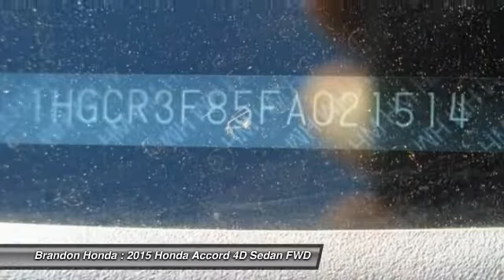2015 Honda Accord Tampa FL B077885A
2015 Honda Accord EX-L - $28000

Brandon Honda
9209 East Adamo

20 YR/200K WARRANTY, **CARFAX ONE OWNER**, Sunroof/Moonroof, Leather Seats, **SUPER CLEAN**, **MUST SEE**, This is a BHO Car *BRANDON HONDA ORIGINAL Bought and Serviced Here*!!!, And *Dealer Serviced*. FREE 20-Year/200,000-Mile Warranty. This vehicle is a Brandon Honda Certified Used Car. It comes with our exclusive Brandon Honda 20-Year/200,000-Mile Power-train Warranty. Unlike other car dealers, Brandon Honda's coverage starts from the date of purchase and the actual miles that are on the odometer. Example: purchase a 7-year-old Brandon Honda Certified car today with 70,000 miles, and you are covered up to 270,000 miles or 20 years from today. There isn't a better car than this fantastic-looking 2015 Honda Accord. This great Honda is one of the most sought after used vehicles on the market because it NEVER lets owners down. The Accord has been named to the Car and Driver 10Best Cars list for the 29th time.EXCLUSIVE NATIONWIDE LIFETIME WARRANTY! At Brandon Honda, EVERY new Honda comes with our FREE Lifetime Powertrain Warranty. It's all part of Brandon Honda's Advantage Preferred Club. This warranty is good at any Honda dealer in the U.S., And can be done at any certified shop, not just our dealership. What are you waiting for? Brandon Honda was named Dealer Raters 2013, 2014 and 2015 Florida Dealer of the Year and have an A+ rating at BBB. Honda quality and impeccable customer services have propelled our rocket growth. You get our exclusive Brandon Honda Promise, $1,000 price protection, low interest rates, and true zero down financing and leasing. Open 7 days/week for your convenience.